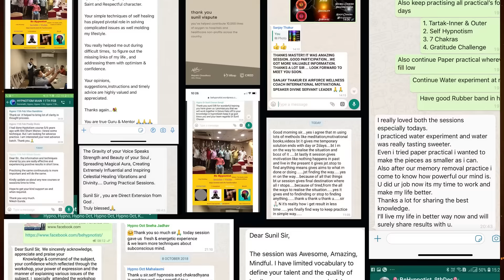Software Professionals Success Mantra Intro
Guided Meditation, Powerful Affirmations, NLP, EFT Tapping & Forgiveness Sessions Specially designed for all Software Professionals

1. Key to Excel in Professional Life
2. Unblock the Success Blockers
3. Reprogram Your Subconscious Mind
4. Erasing Bad Memories
5. Relaxing Mind in any Situation
6. Releasing Toxic Mind Data
7. Aligning Mind to Your Role
8. Forming New Brain Patterns
9. Upgrade Your Brain Version
10. Practical & Scientific Techniques